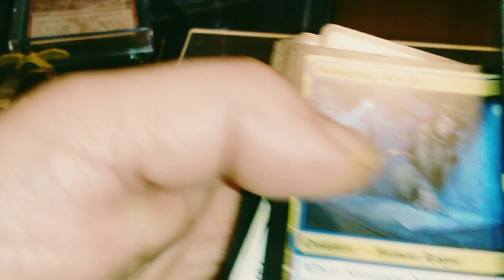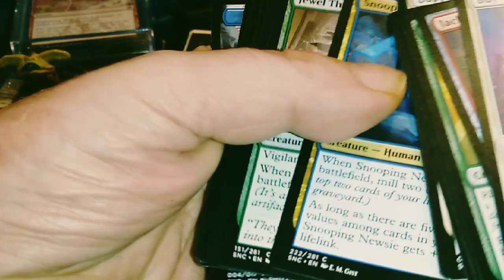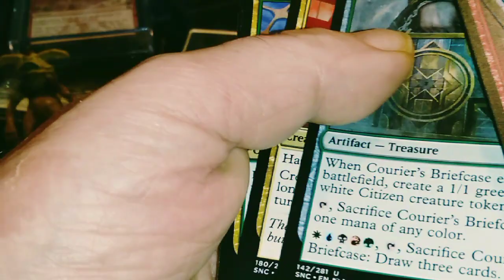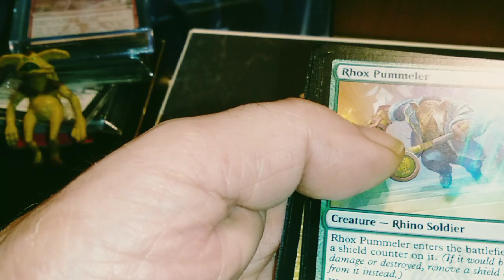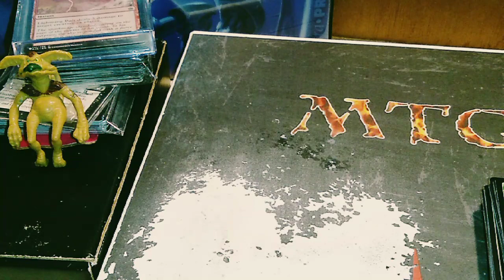Busting 4 Draft packs of New Copacobana. The Hottest Packs North of Atlanta?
Cracking 4 draft packs of SNC along with my sidekick Mr. Crumb. let me know what you think. Not just about the pulls. I mean tell me what's on your mind. Cool cards? My mankini is a bit to small? What did you have for breakfast? Ha e a great day.. lol